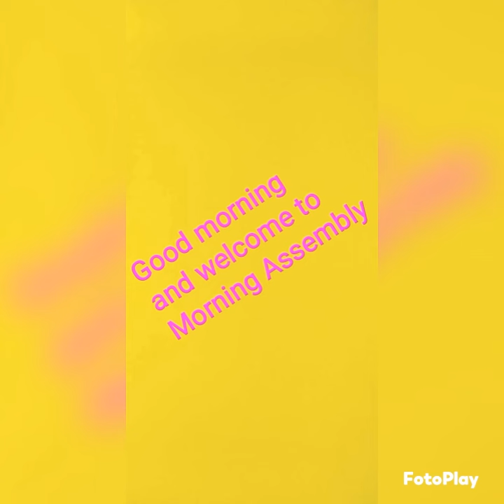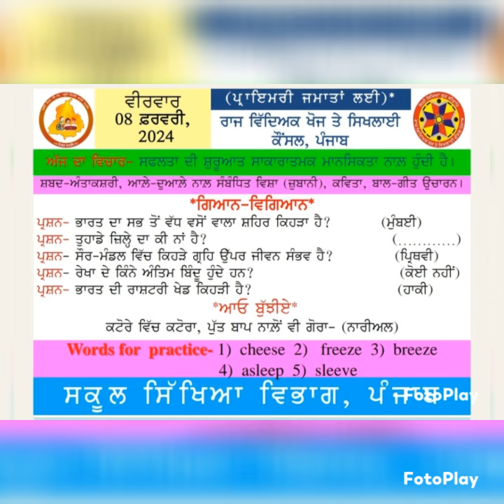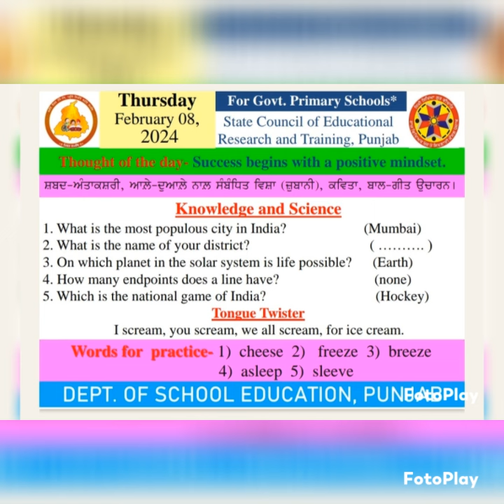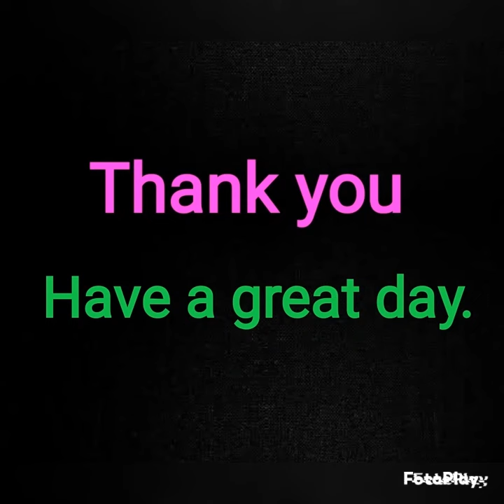MORNING SLIDE ( 08/02/2024 )